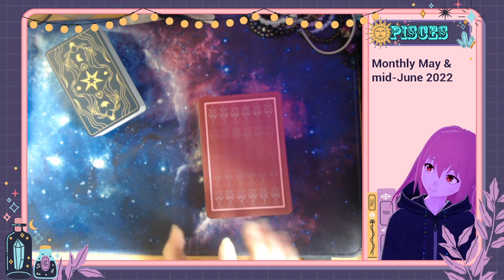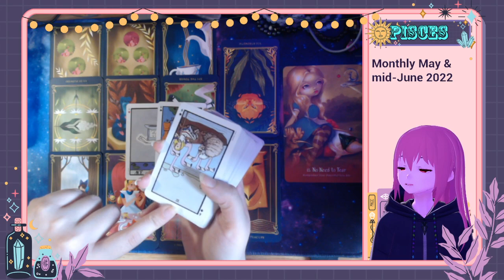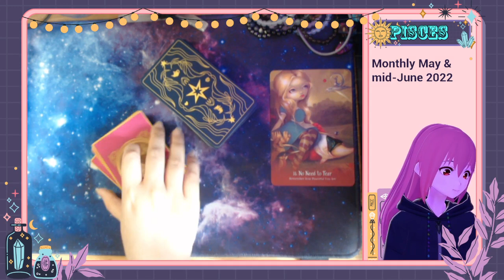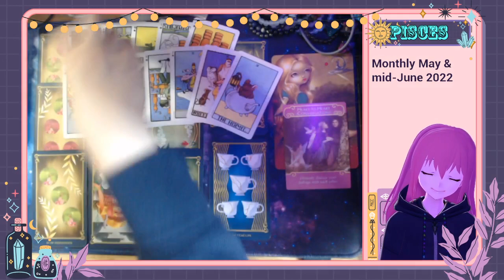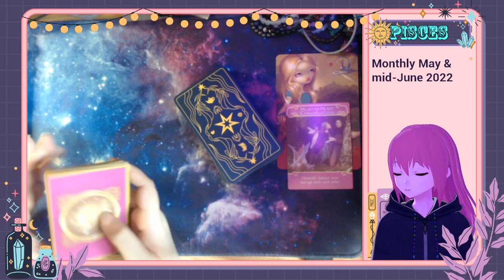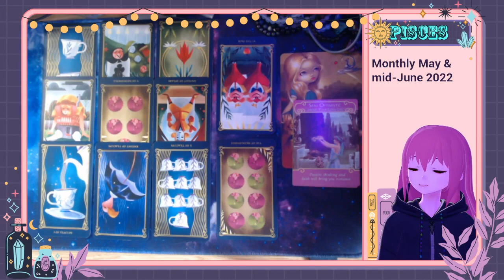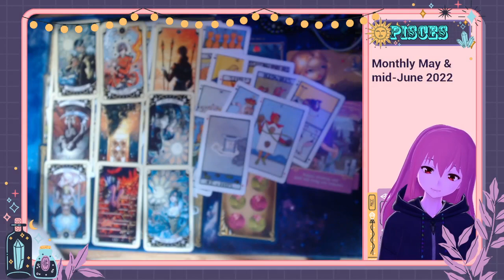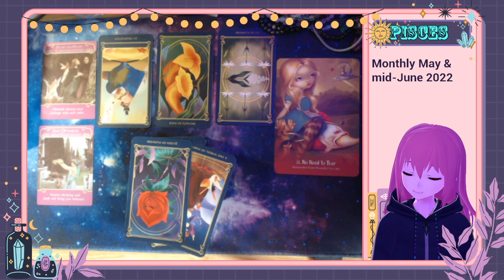PISCES Mega May/June 2022 🔮 No need to fear, you got this! Give them some space & time to process ✨